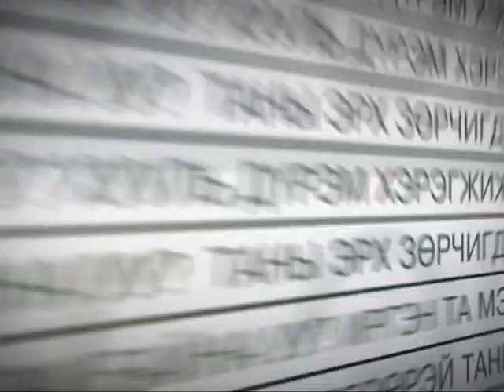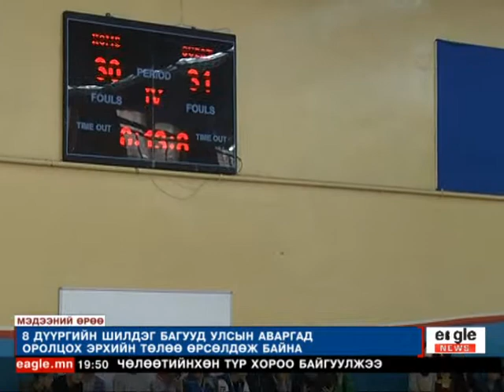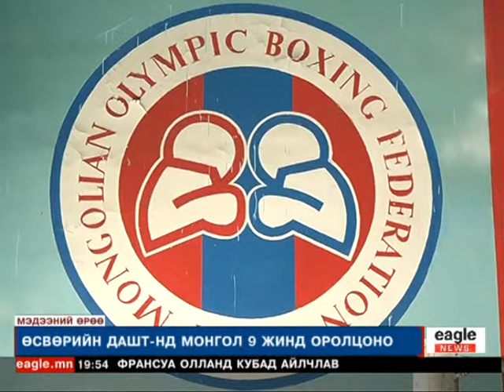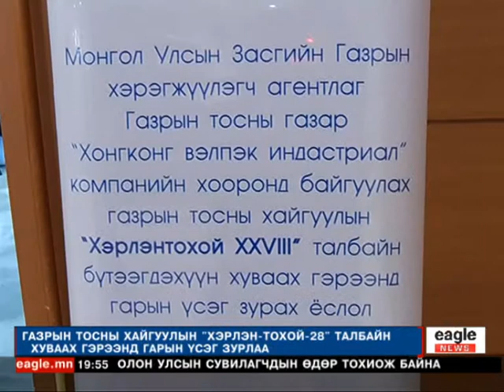"Ийглийн мэдээ" 19:00 цаг Мягмар гараг - 2015/05/12 №4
"Ийглийн мэдээ" 19:00 цаг Мягмар гараг - №4
-Багануурын баг анхны хожлоо авлаа...
-Хүүхдийн сагсан бөмбөгийн Хотын АШТ эхэллээ...
-8 дүүргийн шилдэгүүд өрсөлдөж байна...
-Манай улсаас 14 тамаирчин оролцоно...
-9 жинд Монгол Улс оролцоно...
-Газрын Тосны хайгуулын гэрээнд гарын үсэг зурлаа. зэрэг мэдээ мэдээллүүдийг та бүхэн гар утас таблетаасаа үзэх боломжтой.